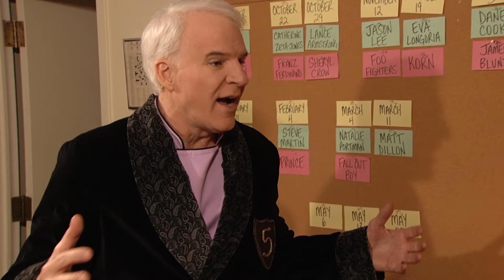Steve Martin Wants More Money - Saturday Night Live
The best paid man in showbiz.  Aired 02/04/06